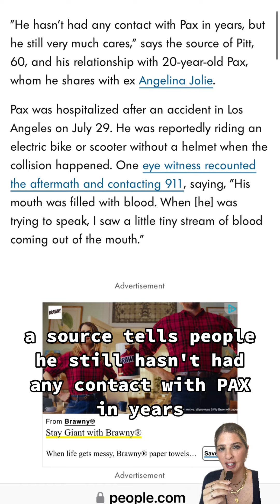Brad Pitt Didn’t Get Son Hooked On Booze & Substances